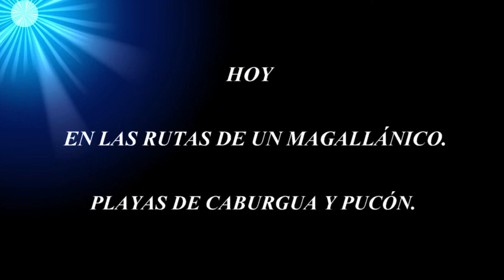Playas de Pucón y Caburgua - Chile (Beaches - Praias)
Playas de Pucón - Chile (Beaches - Praias)